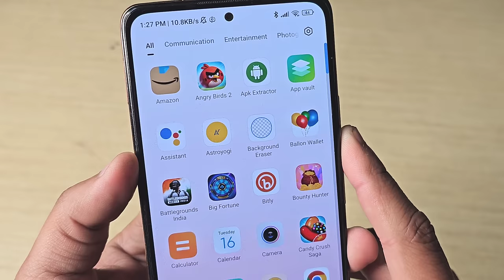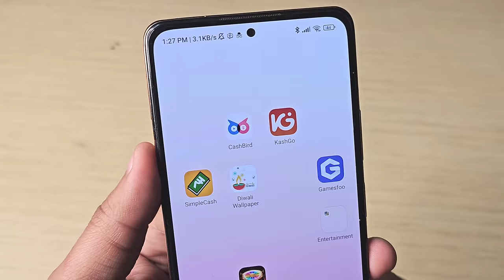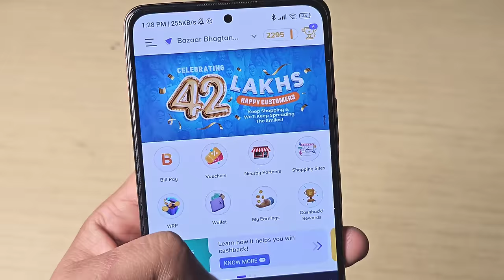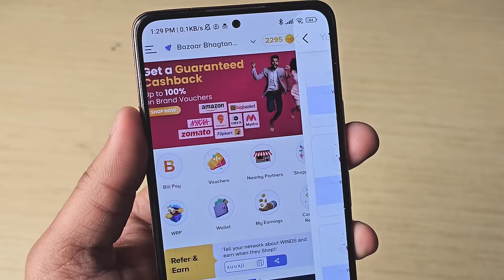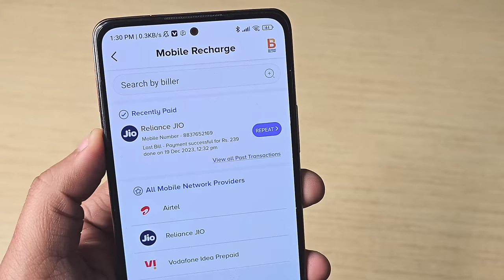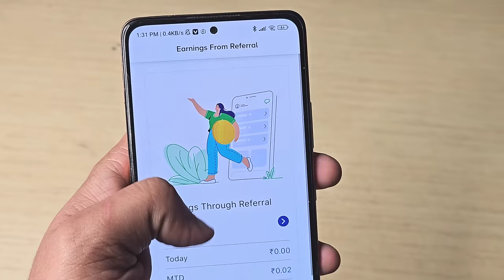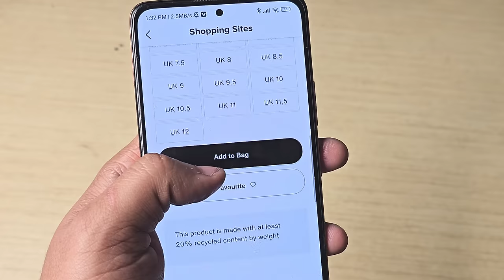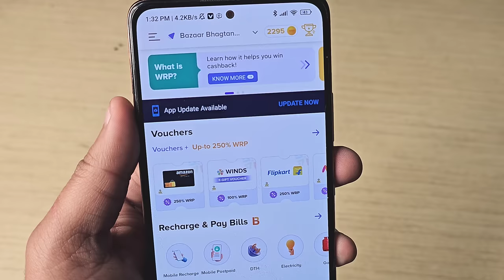Jio,Airtel,Voda Free Mobile Recharge ₹299 Ka Free Recharge Free recharge kaise kare 2024